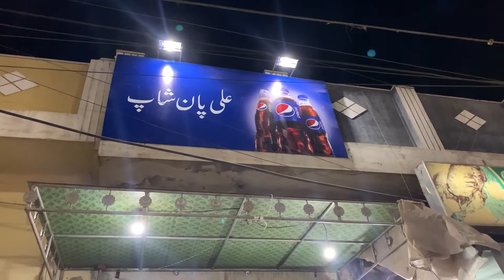Special Oreo Pan in sialkot | Pan Making Street Food of sialkot pakistan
One of the and delicious pan in sialkot
Location: kashmir road near gourmet bakery
price: 70rs